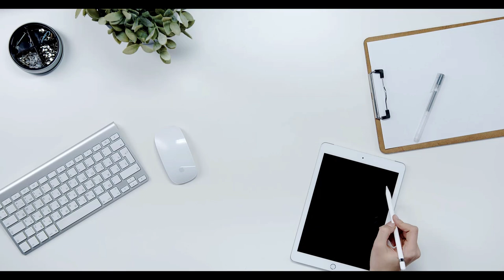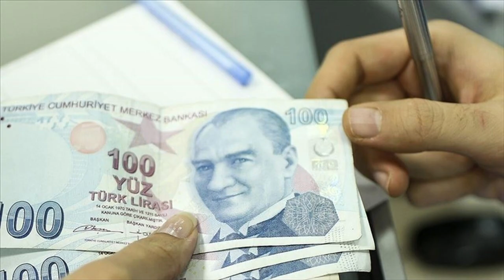Emekli maaş zammı ifşa oldu! En düşük emekli maaşının çıkacağı rakam sızdı!